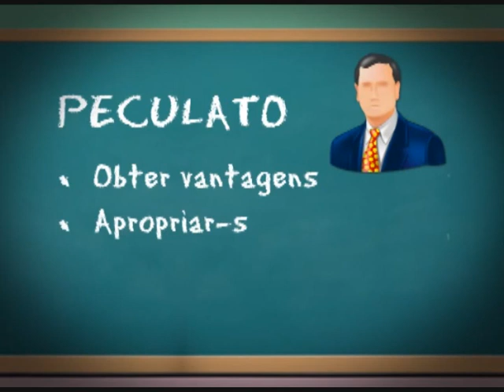Prof. Toguinha - peculato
Veja o que significa peculato